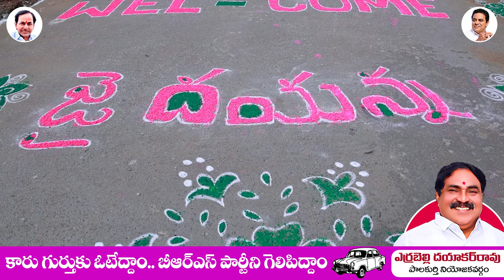Errabelli Dayakar Rao Anna Special Song 2023 | Palakurthi | CM KCR | BRS | Telangana Elections 2023